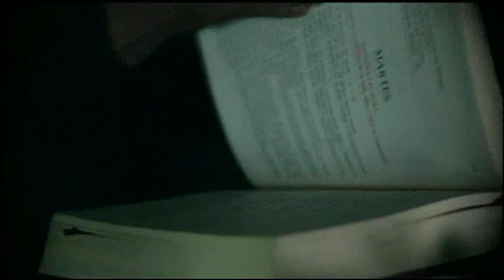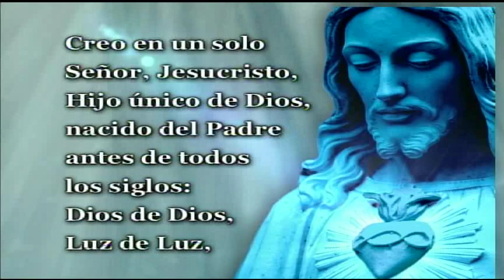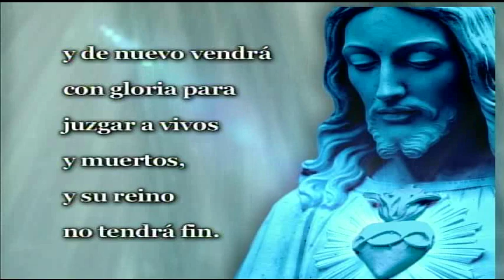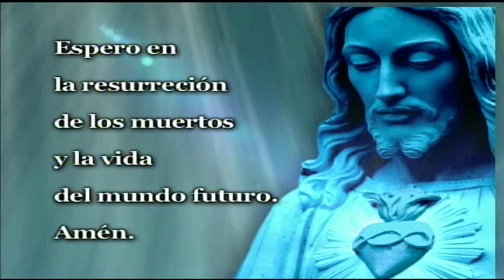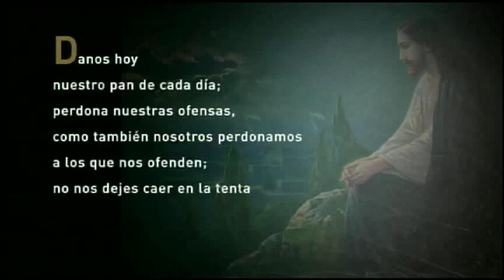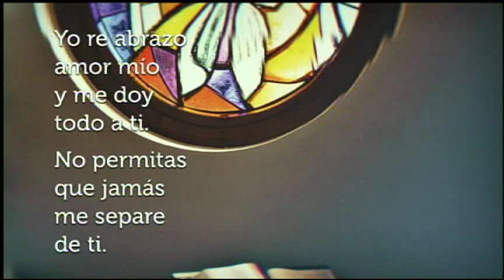Santa Misa 15 de abril de 2018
Santa Misa oficiada por Padre Jorge Santiago, S.D.B. del Colegio San Juan Bosque en Santurce desde Teleoro Canal 13.

Recuerden, dar like y compartir este video con sus amigos y familiares.

1ra lectura: Hechos de los Apóstoles 3, 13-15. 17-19.
Salmo Responsorial: Haz brillar sobre nosotros la luz de tu rostro, Señor.
2da Lectura: 1ra Carta del Apóstol San Juan 2, 1-5a.